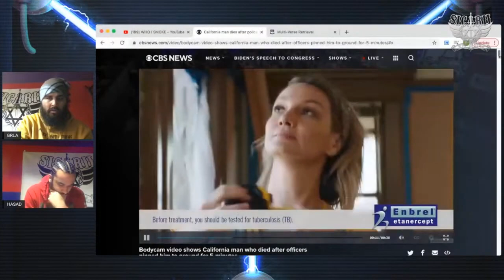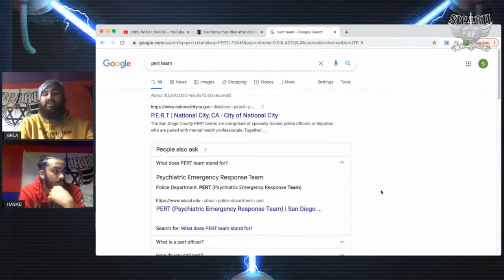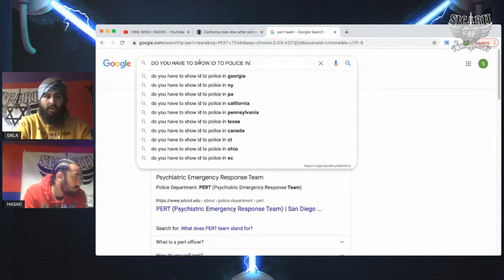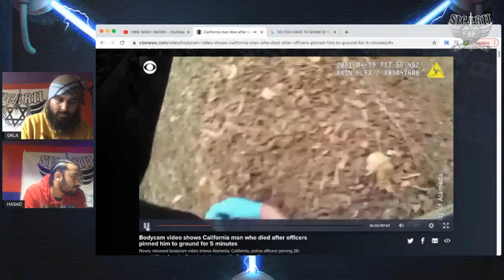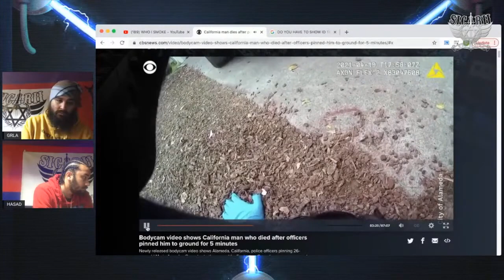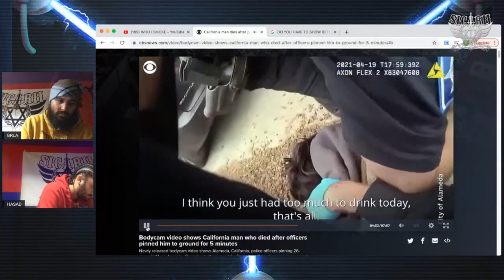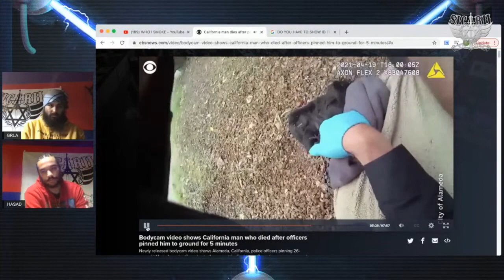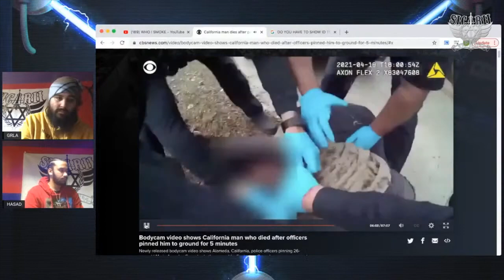MARIO GONZALES (THE MEXICAN GEORGE FLOYD)